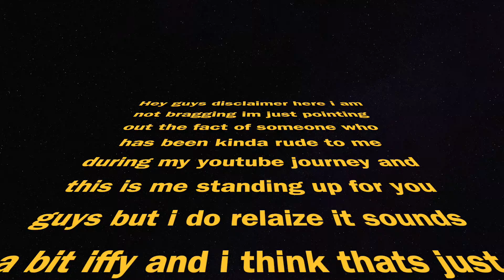Meet A Fan In Dino?!?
In today's video, I met a fan in dino valley well she found me but wait to see what she and I have to say.